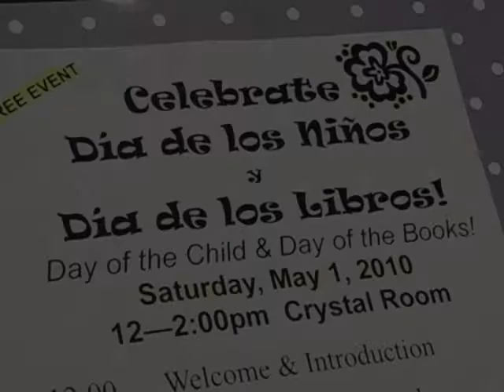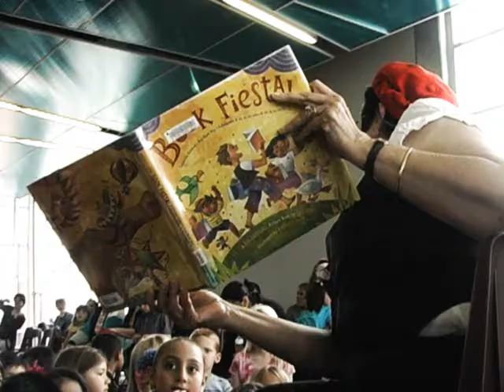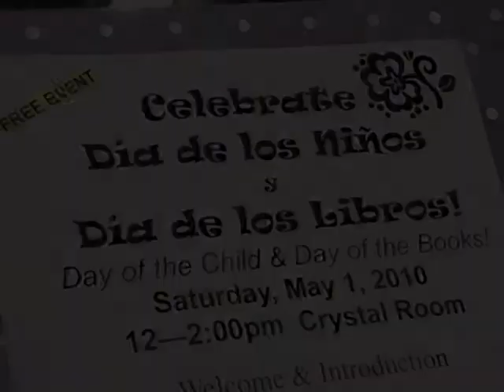Dia de Los Ninos Libros.wmv